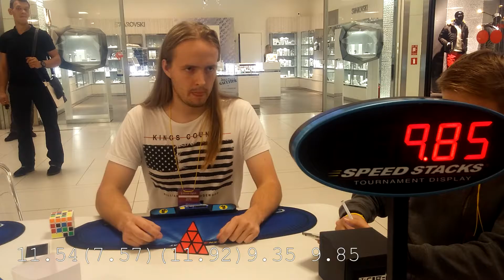Pyraminx final @Latvian Open 2016